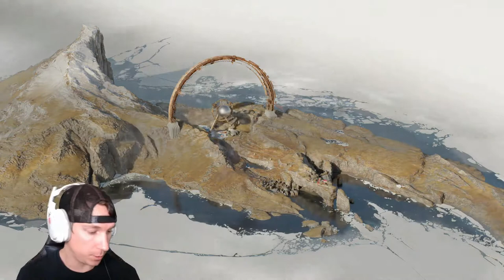DeathLoop Part 10 | FPS | First Play Through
First play through of most anticipated game called DEATHLOOP! Got to break the loop!

ABOUT-
Deathloop is an action-adventure game developed by Arkane Studios and published by Bethesda Softworks. The game is to be released on Windows and as a timed console exclusive for PlayStation 5 on September 14, 2021. Deathloop has the player in the role of Colt, an assassin who is stuck in a time loop, waking up on a beach at the island of Blackreef. The other residents of Blackreef, a former army base where strange experiments had once been held, have invested in the island and have gathered for this night to hold a party that seemingly lasts forever, as at the end of each night, the island resets to the start of the party in that time loop. Because of this reset, the partygoers pay no heed to their actions or deeds since they wake up at the start of the loop with no memories or effects of the previous loop. While Colt is part of this loop, he retains memories from each loop, learning the behaviors and patterns of the partygoers with each loop.